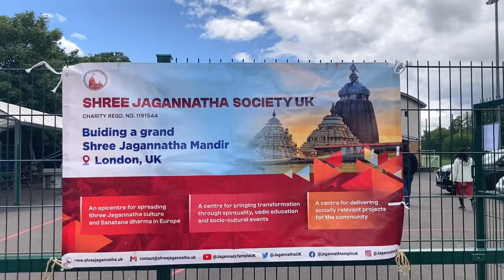Ratha Yatra 2024 | Southall London | রথযাত্রা ২০২৪ ইংল্যান্ড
Ratha Yatra: Festival Of Chariots

Explore the vibrant festival of Ratha Yatra. Discover it's rituals and celebration dedicated to Lord Jagnnath, Subhadra and Balabhadra.

©️ Copyright : All the Pictures and Videos belong to me ©️